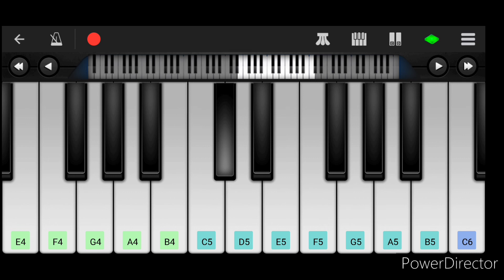Rise Of Shyam Song From Shyam Singha Roy Movie Piano Cover by Umar Jany | Mickey J Meyer | Nani